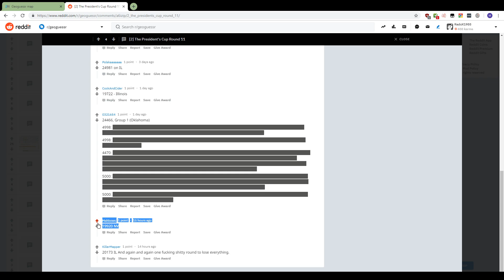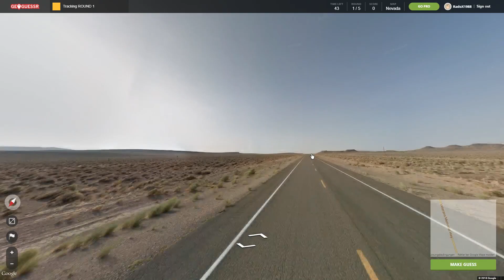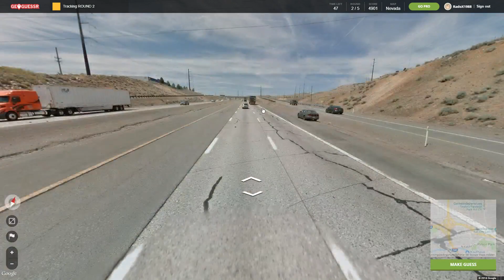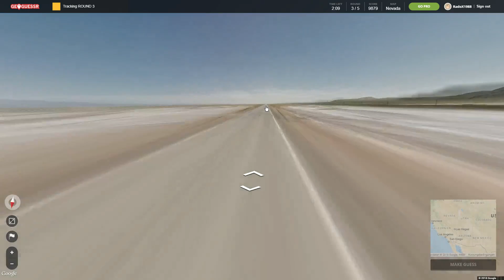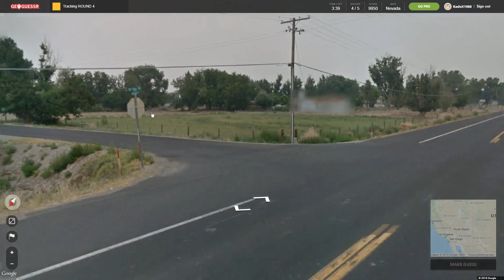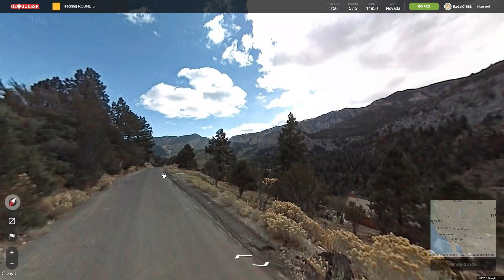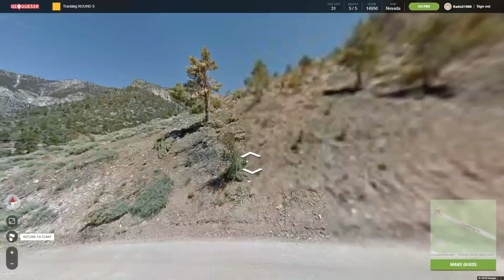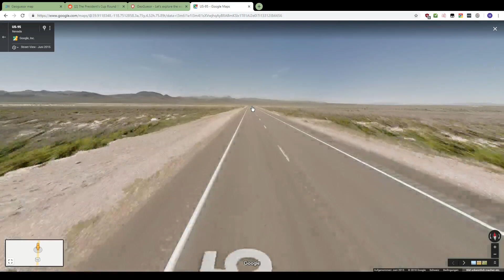US President's Cup Group Stage Round 11, Nevada, Geoguessr Ep. 209